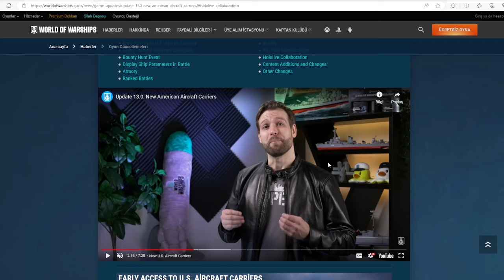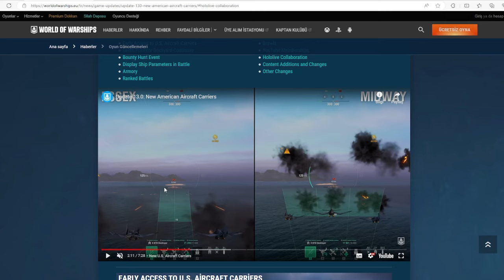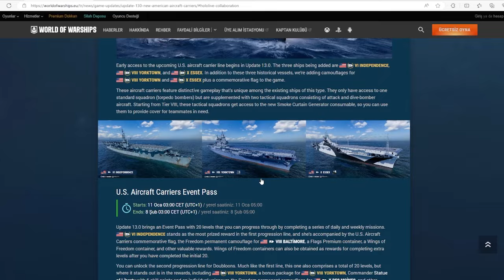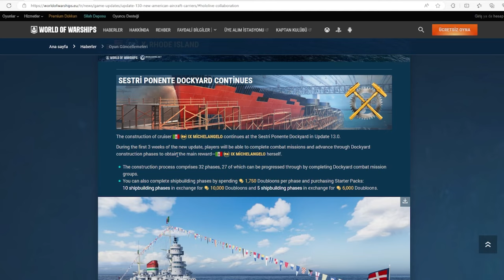World of Warships Yeni Uçak Gemileri Beklediğinizden Daha Güçlü Olacak !